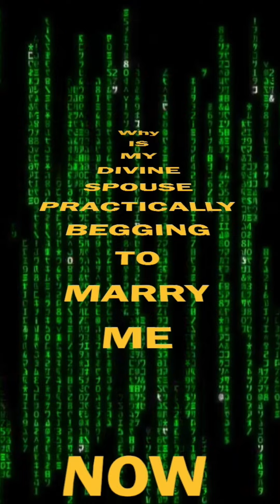It Only Takes a Moment for Life Long Love ❤️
▶️  Like & Play Continually in Background for Best Results to Reprogram Your Subconscious Mind

▶️ All content on this channel is original work unless otherwise stated and reserves the right to not be downloaded for any public or private use other than by channel author.